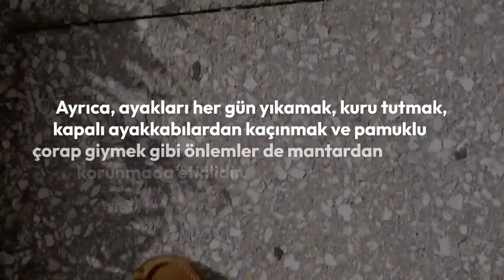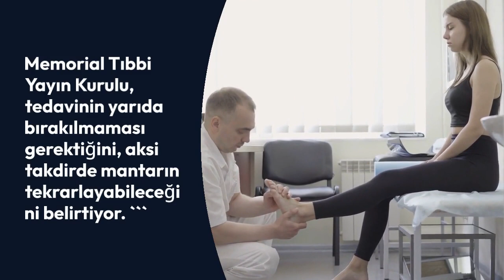Ayak Mantarı Hakkında Bilgi